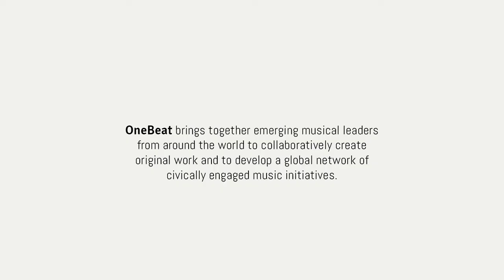Mukta and Othnell at Onebeat 2016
Tabla player Mukta Raste and mbira player, percussionist, and vocalist Othnell Moyo combine their rhythmic talents in this special duo moment, filmed atop the New Orleans levee / park area affectionately known as The End of the World.